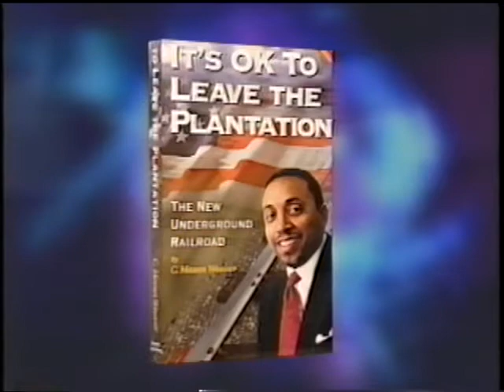Mason on 700 Club #2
Mason 700 Club #2